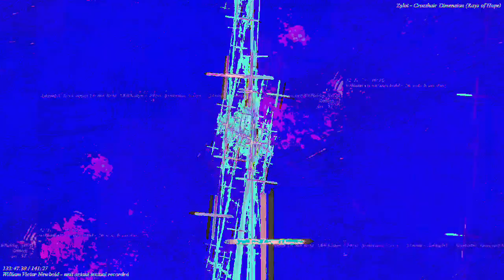[EPILEPSY WARNING] Movie 23 03 17 12h05m31s *Photosensitivity Warning*